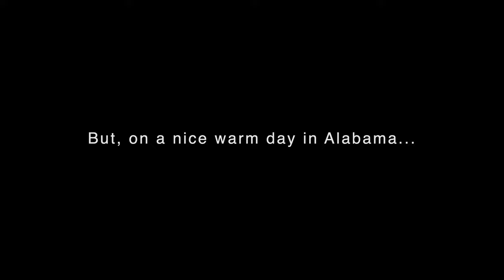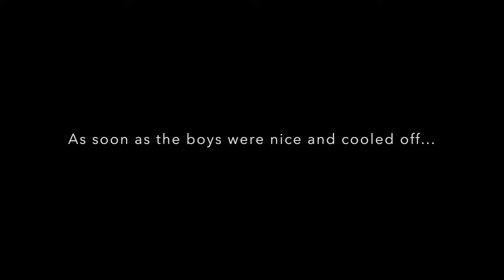Cooper and Collin's First Trip to the Farm - 2020 | Part Two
During their first trip to the family farm, our two playful Bernese Mountain Dog puppies get to meet cows and play in the creek for the first time. Watch Cooper and Collin explore the farm and discover how much fun the great outdoors can be!

Having puppies during a global pandemic can be challenging, so family outings (to somewhere safe) are a real treat.